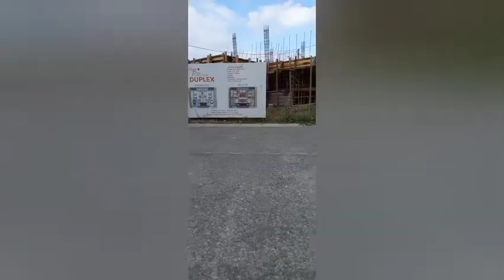It's a beatiful day to have an morning walk and a jog...